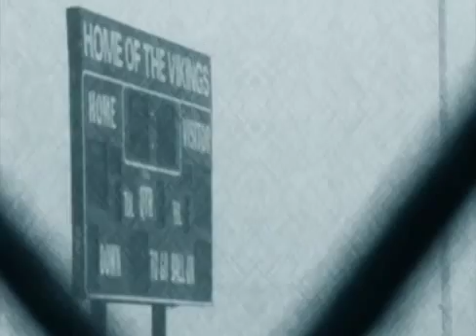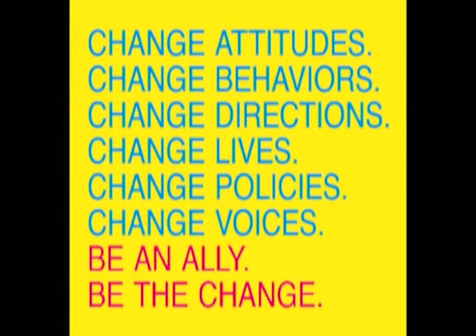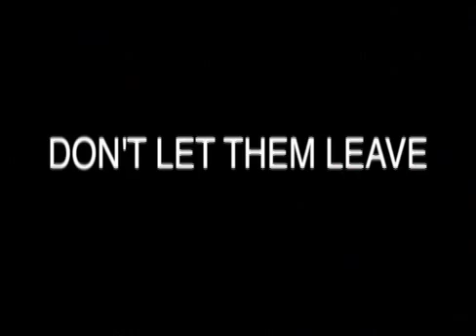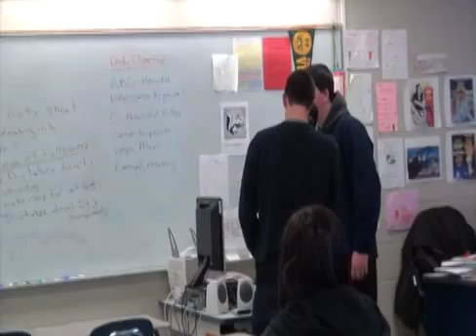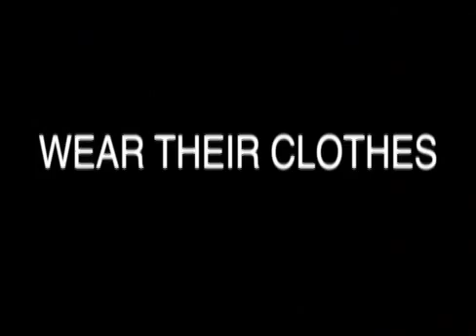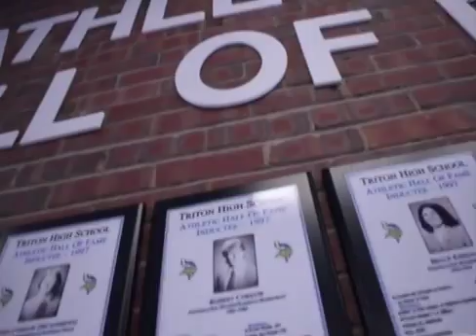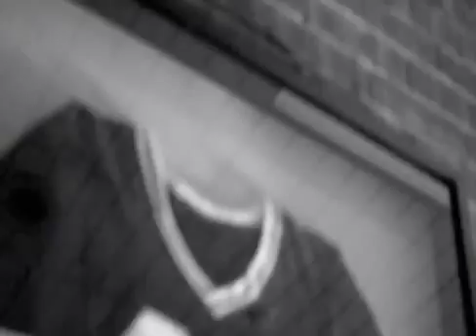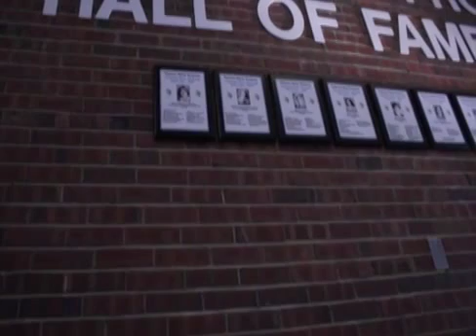1544 1 VTV Episode 17 4 3 14